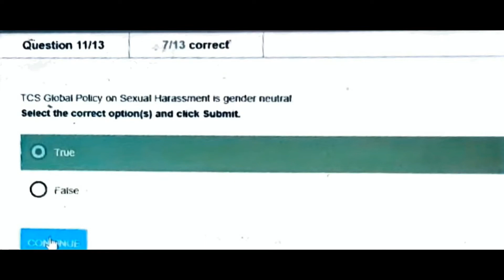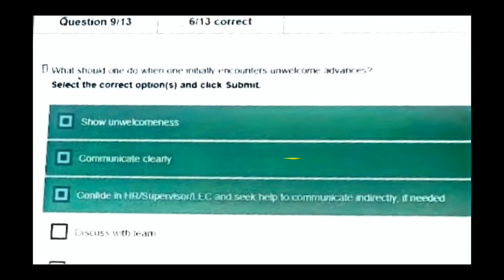2735 || Policy for prevention || tcs mandatory Courses